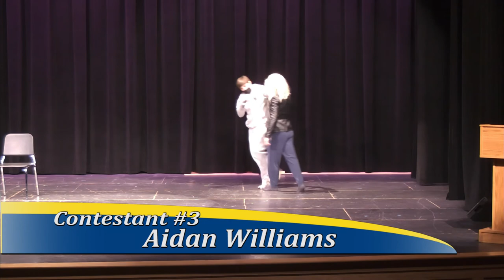Mr. EBHS 2021